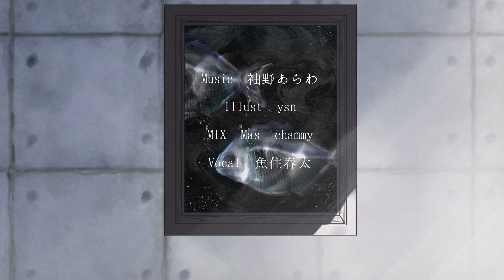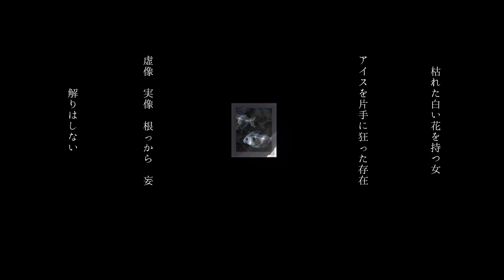【歌ってみた】Vanilla/袖野あらわ covered by 魚住春太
僕はとうに怒っているんだ